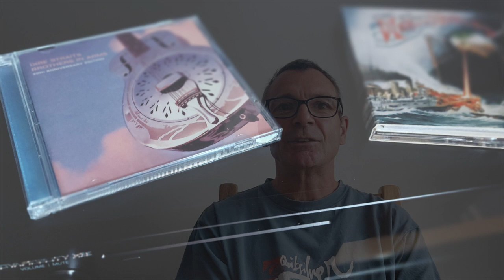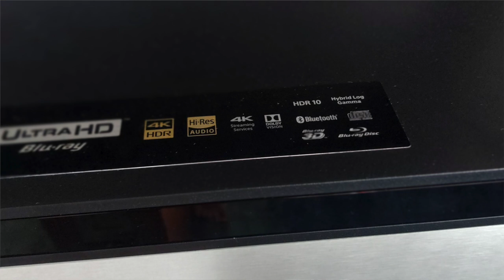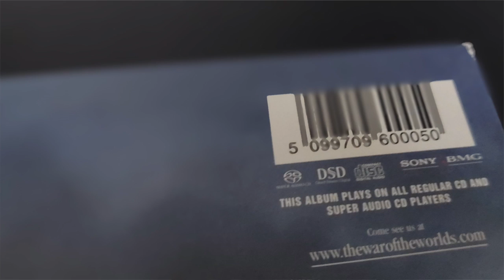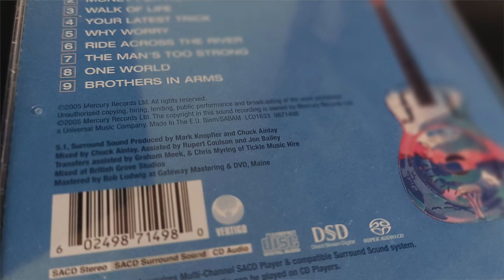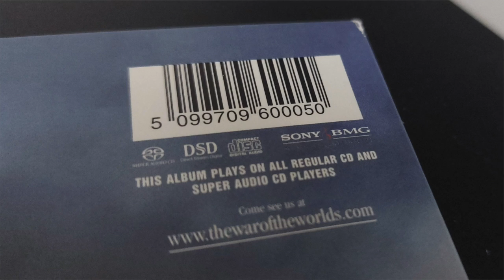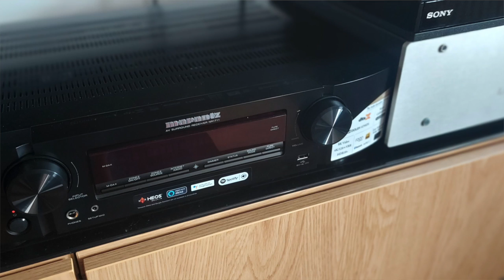SACD Field Tested Stereo and 5.1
Months in the making - but now it's finally here! SACDs of Jeff Wayne's War of the Worlds & Brothers in Arms by Dire Straits - and you'll hear a 5.1 mix utilising some brain shaking in ear binaural magic!